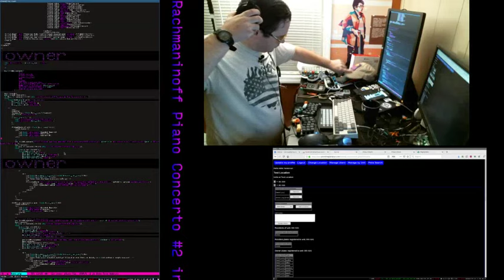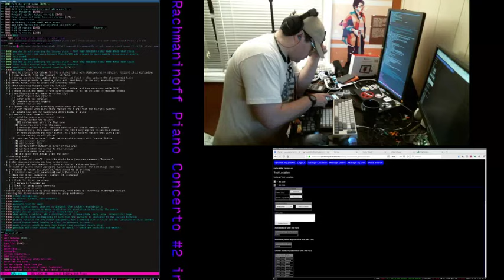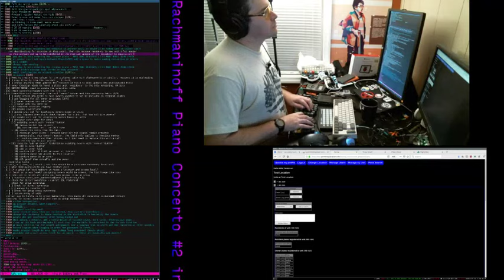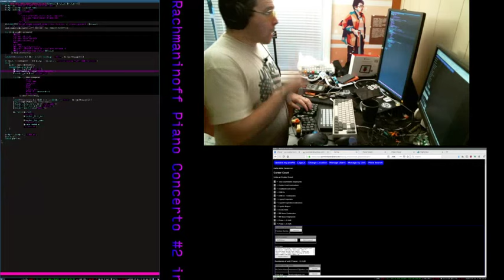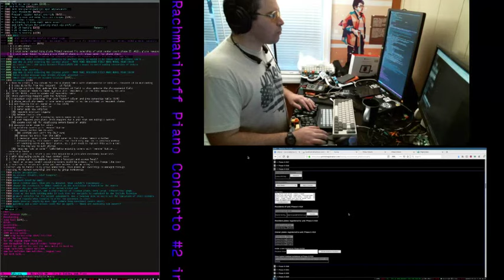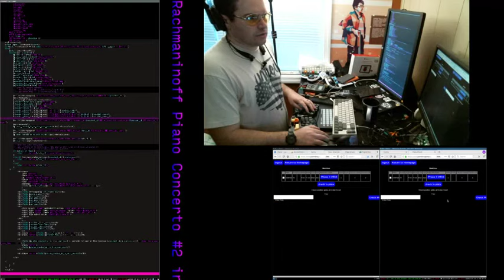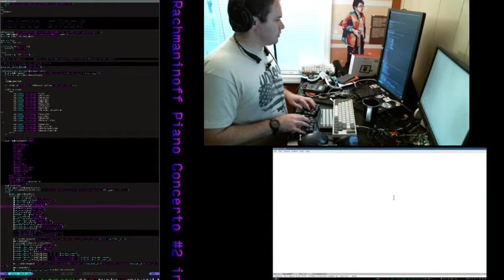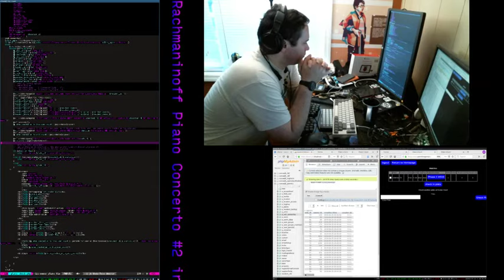Bugs and Features Mechanical Keyboard Live Code session: FILTERED (Emacs, PHP, MySQL)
Gotta hustle if you want to make it. Self taught freelance programmer of 1 8 years with kids, church, and a full time job, the mornings are where the time comes from.

PS: If you can't read my screen it's probably because of customer data! Sorry!

This is my new standing desk setup running a $220 thinkpad x220, and a refurb $60 vertical monitor (hp e221i). The desk cost more than what's on it. That plus the server at $10/month is a cheap setup to do work that pays for itself and the kids' dentist bills.